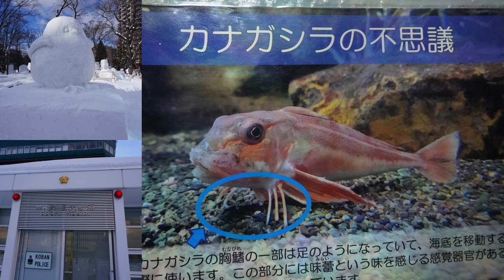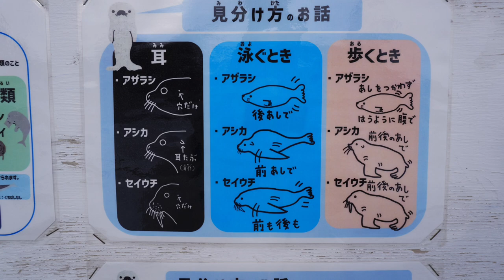2023.02 北海道（公開）写真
北海道で撮った写真：
札幌市の景色
雪まつりの雪像
大樽水槽館

カメラ：ZV -E10